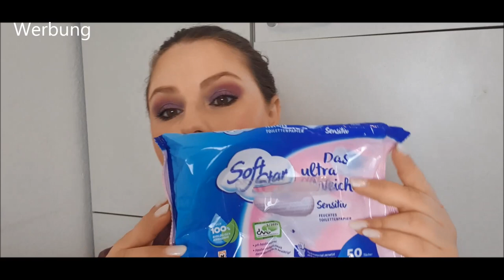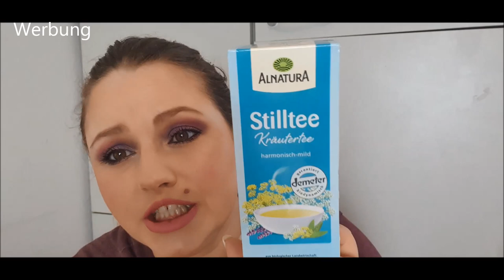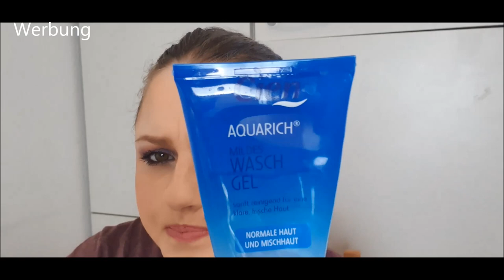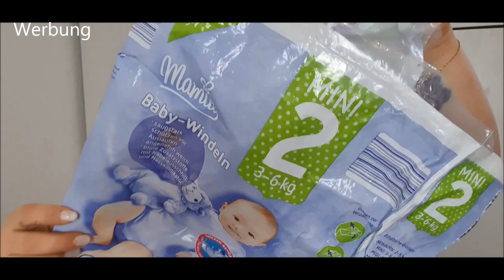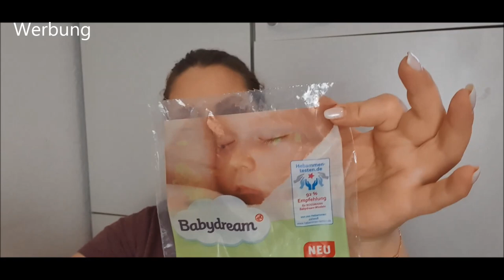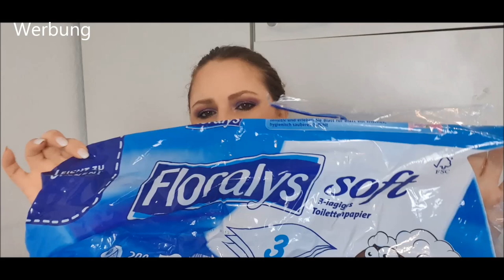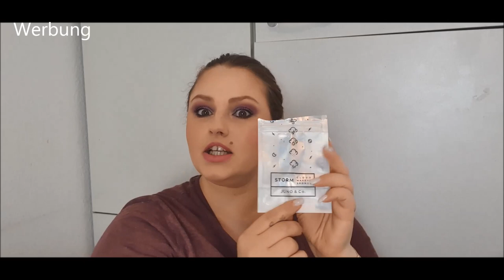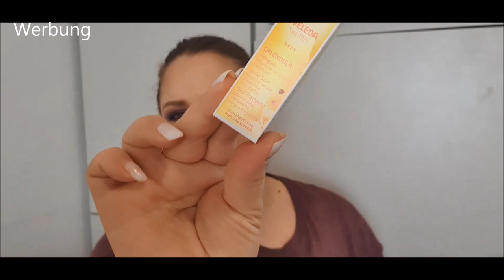aufgebraucht/platt gemacht im Januar 2021